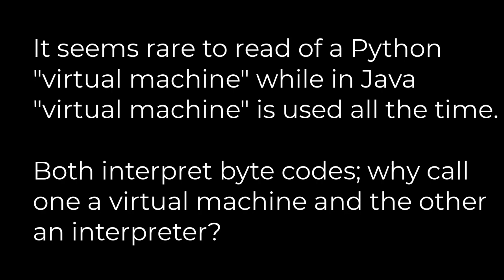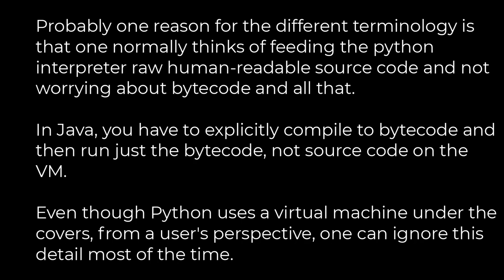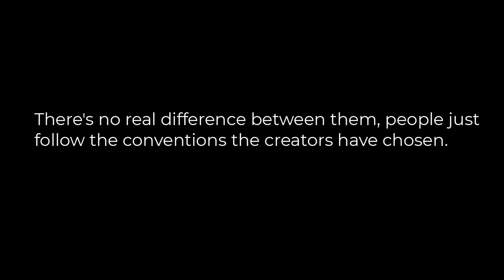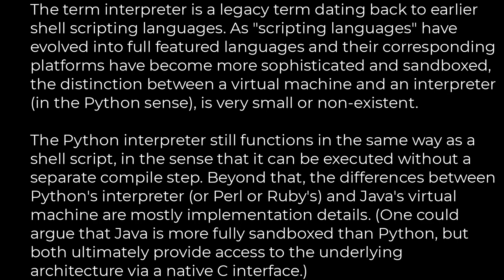Java :Java "Virtual Machine" vs. Python "Interpreter" parlance?(5solution)